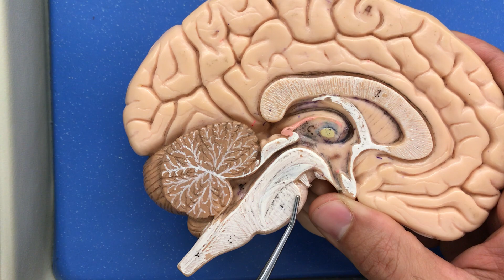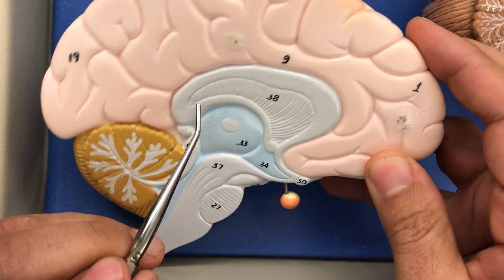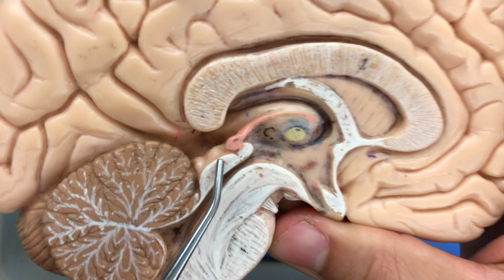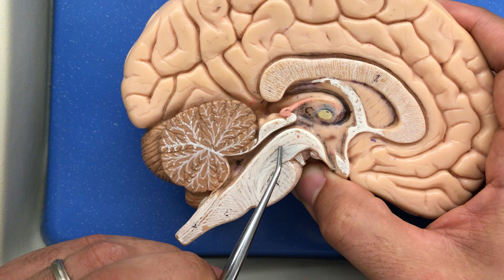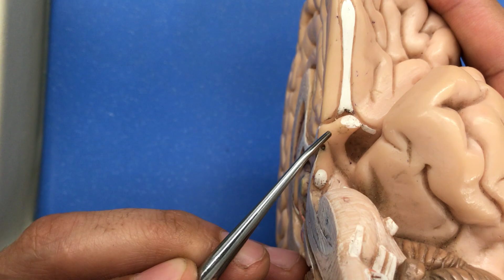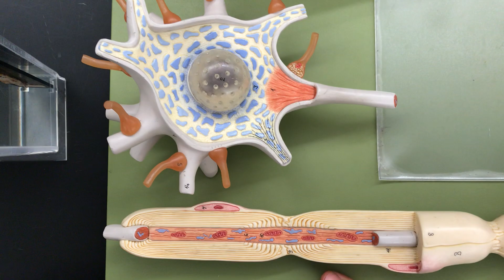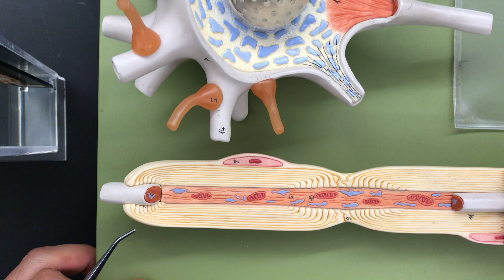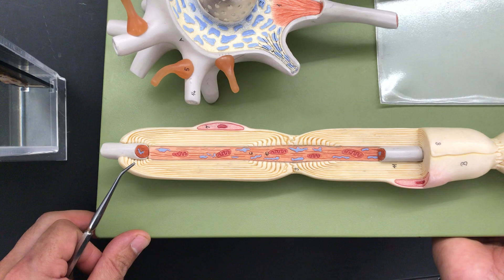Human Anatomy and Physiology 1 Nervous Terminology Demonstration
Identifying the landmarks and terminology of the brain and neuron.